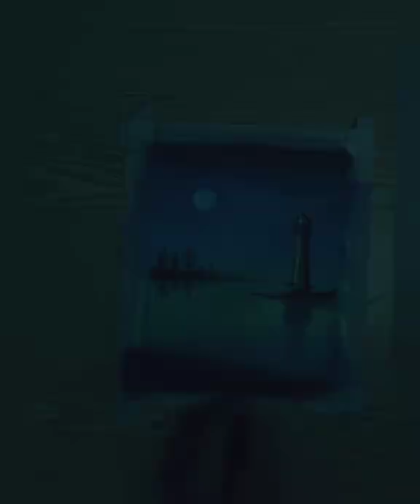Easy drawing Night Landscape with Light House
Friends I have tried to explain how to make simple night landscape with soft pastel.
in this video yoy will learn all the details and technique about making art with soft pastel.

art # artist # drawing softpastel # landscape # easydrawing painting.